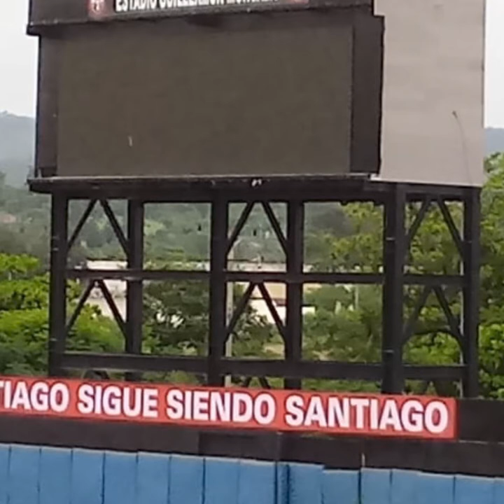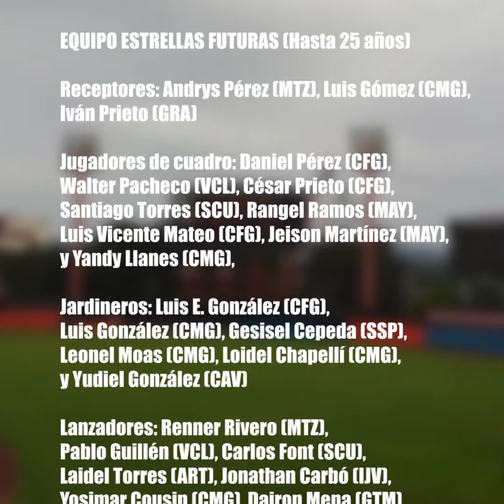Punto deportivo: Todo listo en Santiago de Cuba para el Juego de las Estrellas (+ Video)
La provincia de Santiago de Cuba ya está lista para ser una digna sede del tradicional Juego de las Estrellas, programado para el domingo 8 de noviembre, a partir de la una de la tarde.

En ese mismo horario, pero del sábado 7 tendrán lugar las esperadas pruebas de habilidades que ahora suman nuevas iniciativas: el doble play más rápido, y el toque de bolas más preciso.